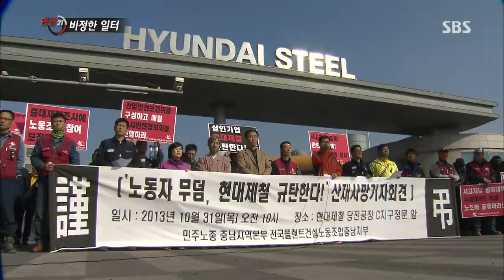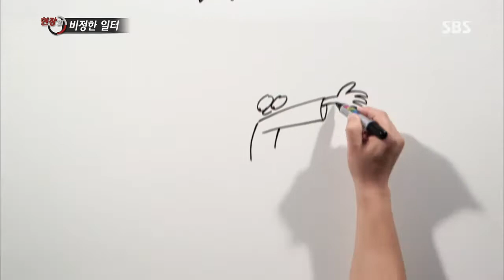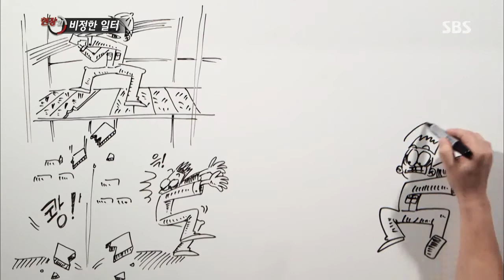2013-11-26 현장21(다시보기) #3(4)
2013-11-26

[ 도심을 휘젓는 멧돼지, 왜? ]
지난 8일, 하루에만 도심 한복판에 멧돼지 4마리가 출몰했다.
2010년부터 멧돼지 도심출몰은 급격히 늘어 작년은 600건이 넘었다.
이들은 왜 도심에 나타난 것일까?
취재진은 2013년 올해 9월까지 신고 된 86곳을 찾아 분석해 보았다.
그 결과 가장 많이 출몰하는 지역을 확인할 수 있었고
하나의 공통점을 발견할 수 있었다.
그렇다면 멧돼지는 언제부터 살았을까?
기록 상, 2000년 초반까지 우리나라엔 멧돼지가 없었다.
처음 발견된 것이 불과 10년도 채 되지 않았다.
멧돼지는 도대체 어디서 유입된 걸까?
취재진은 무인카메라를 통해 멧돼지의 실제 생활모습과 그들의 행동을 파악했다.
또한, 전문가들의 멧돼지 연구 자료와 현 실태를 통해
그들이 도심으로 내려올 수밖에 없는 이유를 찾았다.
이번 주 [현장21]에서는 멧돼지의 도심출몰과 관련해
그들이 도심까지 오게 된 원인과 그 구조를 파악해보고자 한다.
[ 비정한 일터.. "미안해 아가야" ]
평화로운 제주도. 아름다운 해변가로 두 아이와 함께 산책을 나온 문현정 씨 부부. 행복해 보이는 부부는 3년 전 남모를 아픔을 겪어야 했다. 결혼 후 첫 아이를 임신한 현정 씨가 뚜렷한 원인 없이 임신 9주 만에 뱃속의 아이를 유산 한 것이다. 이런 불행이 왜 나에게 닥쳤을까? 현정 씨의 직업은 병원 간호사. 그런데 이상한 것은 같은 병원에 일하는 간호사 여러 명이 비슷한 시기에 유산을 경험했다는 것이다. 2009년~2010년 병원의 경영이 악화되어 간호사들 역시 힘들었던 그 시기에 유산을 경험한 간호사가 8명, 선천성 심장질환아를 출산한 간호사가 4명이나 되었다. 우연일까? 간호사들에게 무슨 일이 벌어진 걸까?
17년 동안 지하철 기관사로 일해 온 이호성 씨(가명) 그는 더 이상 지하철 기관사로 살아 갈 수가 없다. 직무스트레스를 호소하던 그가 불안 증세와 공황장애로 더 이상 지하철을 운행할 수 없게 된 것이다. 지난 7월 말 지하철 운행을 마지막으로 이 씨는 전직을 신청했다. 가톨릭대 직업환경의학과 김형렬 교수는 2013년도에 기관사를 대상으로 정신건강 역학조사를 진행한 결과를 바탕으로 기관사의 외상후 스트레스 장애는 일반인구집단보다 5~6배, 공황장애는 10배 이상 유병율이 높다고 추정했다.
지난해 우리나라에서는 9만2천여 명이 산업재해를 입었고, 이중 1,864명이 숨져. 매일 5~6명이 숨지고 250명이 다친 셈. OECD 국가 중 산업재해 1위의 부끄러운 성적표를 가졌다. 그 중에서도 사망사고 빈도가 가장 높은 직종은 바로 건설업. 건설현장에서 일어나는 반복되는 사망사고, 인명피해에도 사업장의 안전관리는 개선되지 않은 채 건설현장 근로자들은 매일 목숨을 걸고 작업을 감행한다.
산업재해 사망자 수는 최고이면서 산업재해율은 최저를 기록하고 있는 모순된 대한민국의 현실, 대안은 없는가?
현장21은 산업재해로 고통 받고 있는 사람들의 실상과 현대사회 산업재해의 큰 특징인 스트레스 등 정신건강을 통해 많은 국민들이 크게 인식하지 못하는 새 갈수록 증가하고 있는 산업재해의 심각성을 제기, OECD 1위의 불명예를 안고 있는 우리나라 산업재해의 실태와 제도적 문제점을 집중 취재하고 국민행복지수 세계2위! 대표적인 복지국가 스웨덴, 근로자와 사업주가 함께 노력하는 산업재해예방법과, 산업재해를 바라보는 관점의 차이를 생생하게 전달한다.